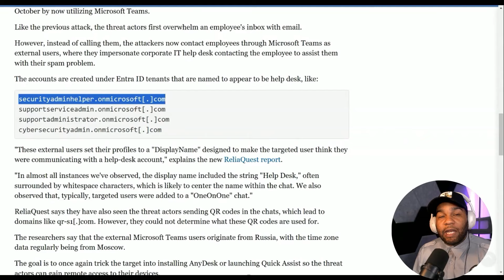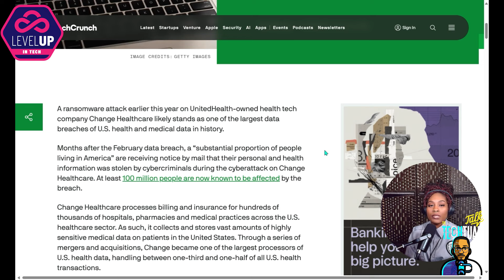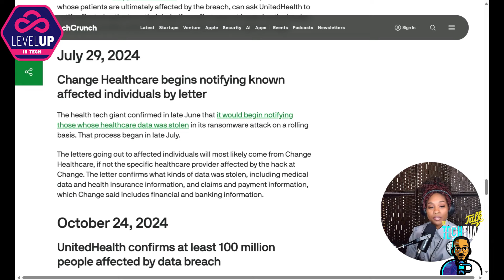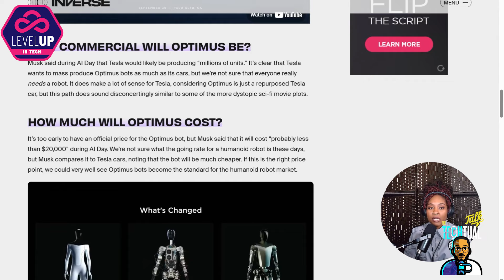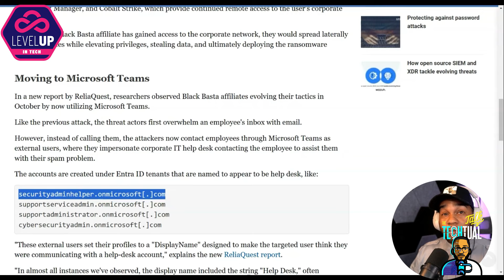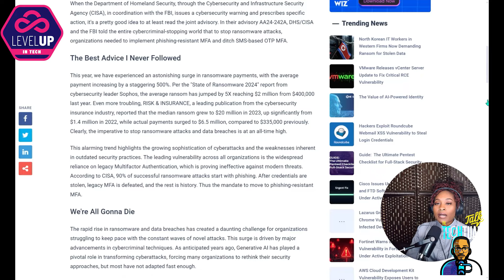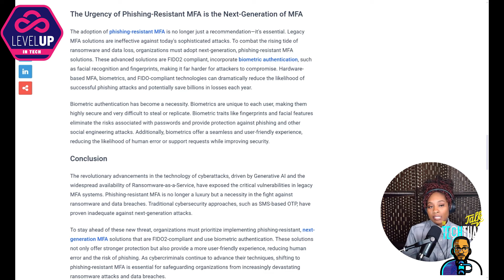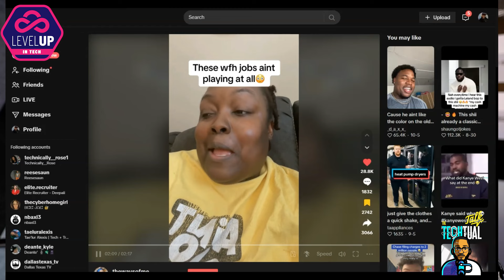Top Flight Security of the World | Tesla’s Robots | Change Healthcare 100 Million affected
Welcome to another engaging episode of Techtual Chatter! In today's episode, "Top Flight Security of the World ," HD and Cybershortieee take you on a deep dive into a wide array of captivating tech and cybersecurity topics. Get ready to explore the ethics of corporate surveillance, the unexpected dynamics of workplace politics, and the ever-evolving threats in the cybersecurity landscape.

We'll hear about a Reddit story that brings up the perils of false accusations, delve into the vulnerabilities introduced by the careless use of USB drives, and discuss the sophisticated tactics employed by the Black Basta ransomware group.

Our hosts also reflect on personal experiences in corporate environments, provide insights into the latest developments in cloud computing, and share exciting updates from Waymo and Notion. Plus, we'll sprinkle in light-hearted conversations about movies, family dynamics, and even touch on some spooky cyber tips just in time for the holidays.

There's a lot to cover, and as always, we appreciate your support. So sit back, relax, and join us as we navigate the intriguing world of tech in "Top Flight Security of the World."

Pod produced & edited by by Henri Davis

Click the link below to try out Aura's FREE 14 day trial and see if your personal information has been compromised🔽

00:00 Intro
13:35 Real start of the show
20:37 Change healthcare update and timeline
31:27 Notion Mail integrates AI for organizing emails.
36:21 Tesla's Optimus robot in-store, design mysterious.
46:22 Black Basta uses Microsoft teams for Social Engineering
56:16 Amazon Seizes RDP campaigns
01:04:11 Waymo raises funds for autonomous expansion.
01:07:25 Phishing-resistant MFA essential; legacy MFA vulnerable.
01:20:13 That two week notice
01:24:45 Expose corporate micromanagement and poor practices.
01:32:09 Unsure about her job; corporate is dangerous.
01:28:18 Secret Manager in work chat